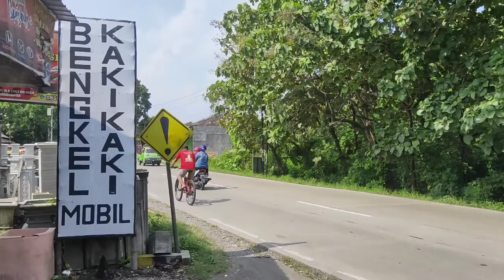vios limo stories rekomendasi service kaki kaki mobil murah solo surakarta vloc solo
temen2 kang musjati mengganti karet pangkon kaki kaki mobil dan bushibg arm temen temen service shock breaker disolo temen temen murah temen temen untuk kalian yg penasaran bisa komen dibawah ya temen temen jadinya memuaskan